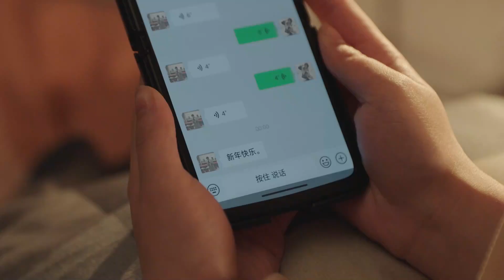霸總失戀，小嬌妻跑了，貓也跑去找紀星，他真的碎了！